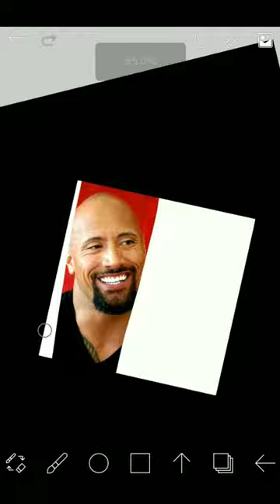Dwayne Johnson vs Aldis Hodge - Tooth Color 🦷😄